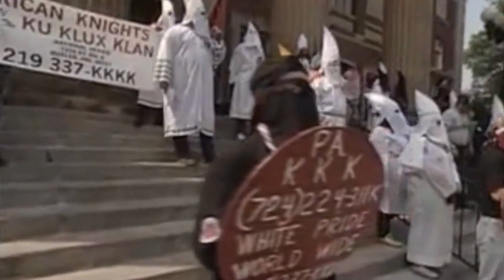Mr. preZident - Criminals ft. Dwayne John (Official Video)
2012 Metronome Records.
Mr. preZident and Dwayne John - Criminals
Directed by SammO